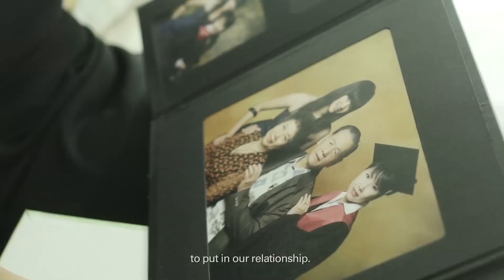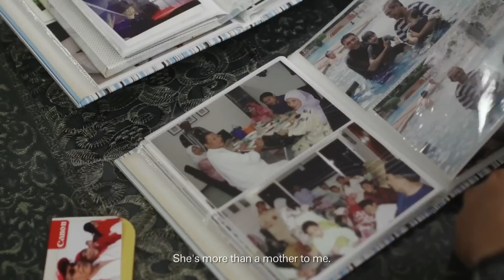MyMumIsAmazing - SingTel Mother's Day initiative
This Mother's Day, tell SingTel why your mum's the most amazing person and stand to win shopping vouchers for her!

99.9% of mums told us they felt they haven't been good mothers at some point in their lives. Being a mother can be a difficult journey and they have their moments of doubt. Most mothers we spoke with have felt this sense of inadequacy.

Let's prove our mums wrong. Show them how amazing they truly are, this Mother's Day with SingTel.